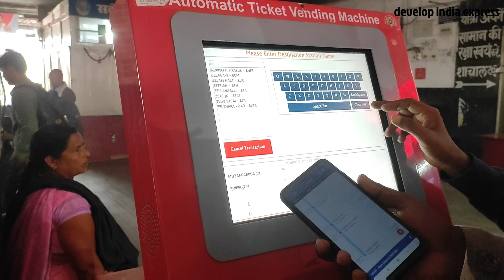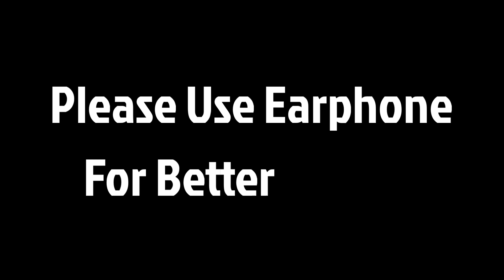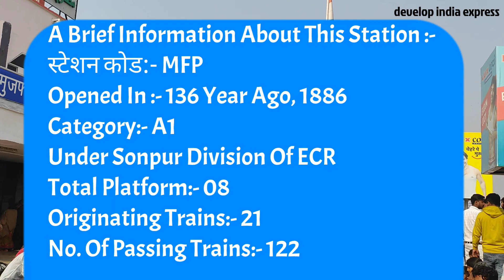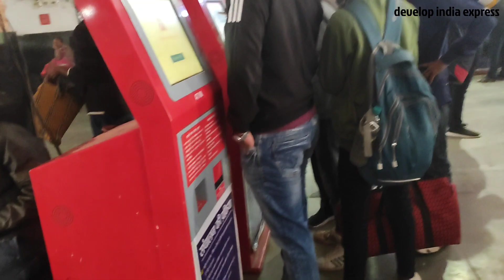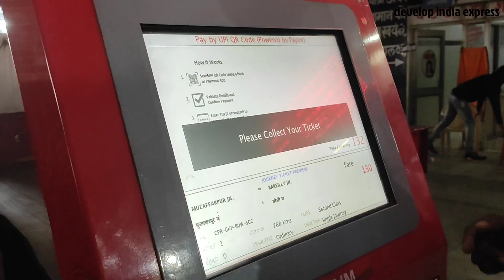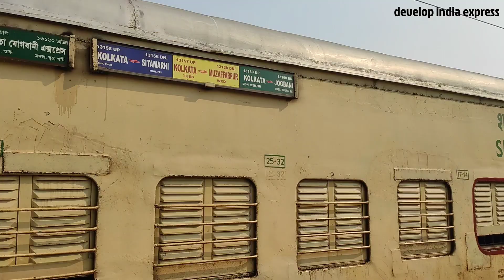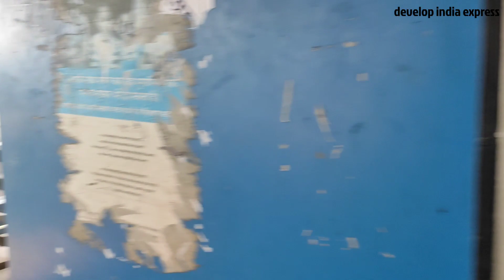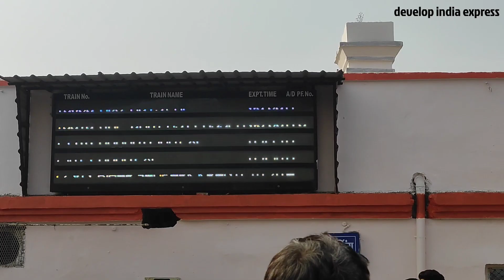मुज़फ्फरपुर रेलवे स्टेशन बन रहा विश्वस्तरीय| New Muzaffarpur Jn | Muzaffarpur Railway Station|Yatra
धन्यवाद !